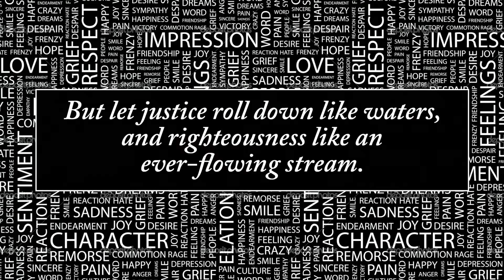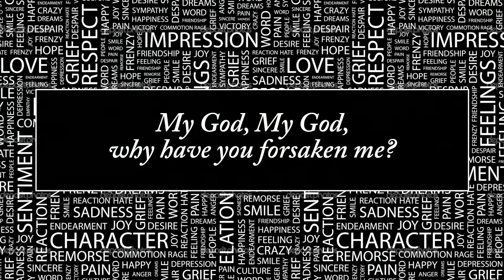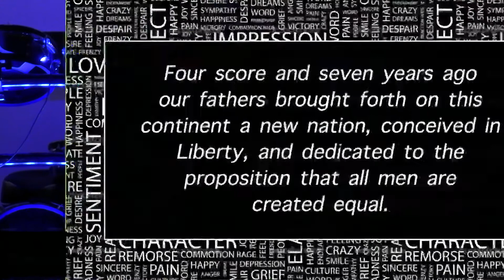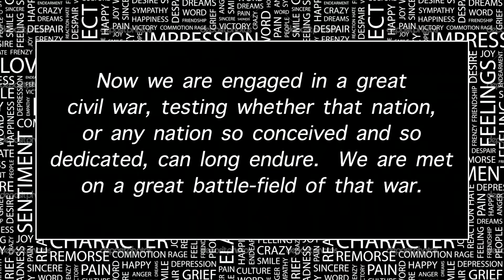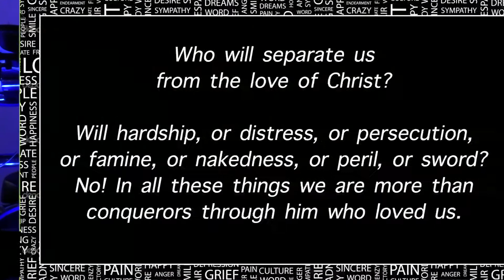2022 04 09 Palm Sunday Sermon Only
The Nine Most Shocking Words in the Bible! as we kick off Easter Week with our Palm Sunday Celebration!

Pastor Tim Wright
BoldRecklessGrace.org